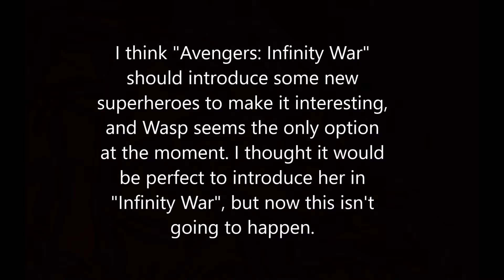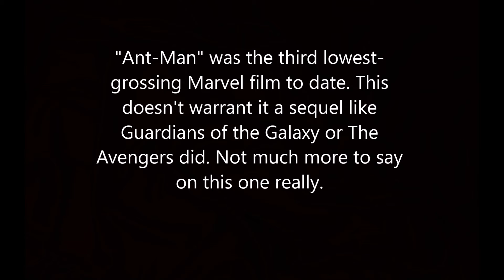5 Reasons Why I Don't Want The "Ant-Man and the Wasp" Film.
In this video, I rant on Marvel's decision to add an Ant-Man sequel to their Phase 3 slate and give five reasons for my opinion.